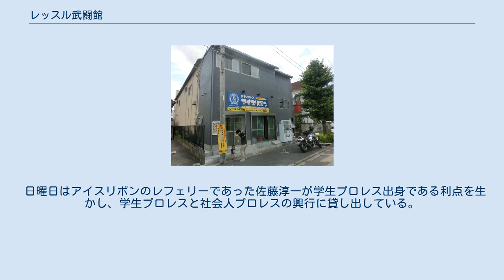レッスル武闘館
レッスル武闘館（レッスルアリーナ）は、日本のプロレス道場兼試合会場。
 2009年1月24日、ネオプラス アイスリボン事業部の移行により市ヶ谷アイスボックスから機能を移転させる形で開設。
格闘技用品メーカー「イサミ」が支援。
同社の命名権買収で名称をイサミレッスル武闘館（イサミレッスルアリーナ）に改称。
同日、こけら落としとしてアイスリボンの興行「アイスリボン33」を開催。
 通常はアイスリボンの道場として使用される一方で他団体への貸出や総合格闘技の開催なども考慮されている。
常設されたリングは通常のものより一回り小さいサイズ（5メートル四方）を使用している。
映画「CRAZY-ISM クレイジズム」の撮影にも使用されたことがある。
 2010年1月、改装工事が行われた。
2月26日、アイスリボンの興行「アイスリボン160」がリニューアルした最初の興行を開催。
 2012年1月、イサミとの契約満了によりレッスル武闘館（レッスルアリーナ）に改称。
 日曜日はアイスリボンのレフェリーであった佐藤淳一が学生プロレス出身である利点を生かし、学生プロレスと社会人プロレスの興行に貸し出している。